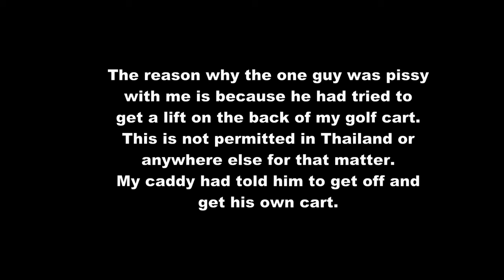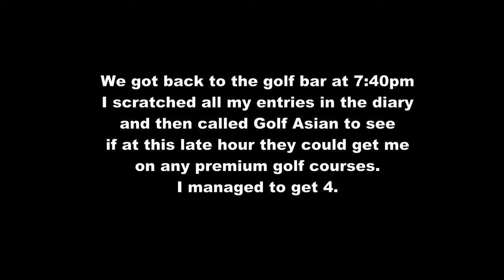The hole in one that wasn't.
For one brief moment we all thought I'd had a hole in one. It wasn't. It was just a fold in the green and despite my shot being right down the banner it was a little short.
This round was at one of the cheaper courses. It wasn't in a good state and the greens were very slow.
It also highlighted an issue with people who choose to walk a course. He wanted a lift on everybodies golf cart which is not permitted. He therefore decided to become a thourough pain the arse to everyone but me in particular as I had a camera.
5 balls are just too confusing. Too much going on and not sure when you can play. This one guy is from a country that does not play ready golf. He would take 2 shots to my 1 and complain anytime I played out of turn. I should of waited for him to walk 120 yards and play his third before I played my second. Thank goodness I didn't have to play with him again.